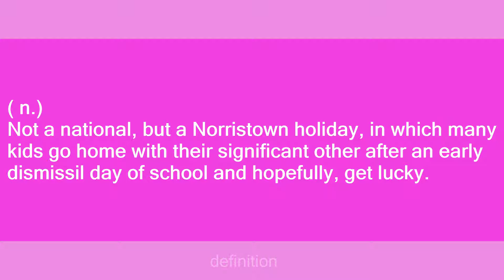Booty Tuesday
Slang flashcards: